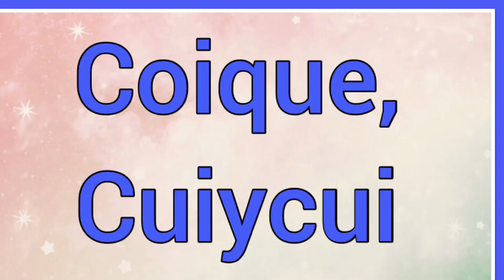Coique, Cuiycui | Name Origin Meaning